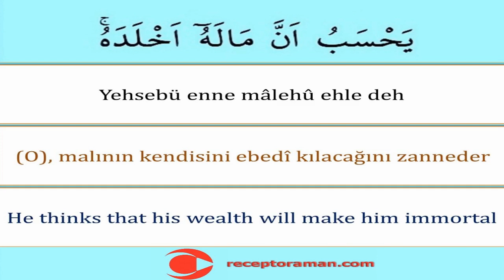Hümeze Suresi 3. Ayet 33 tekrarlı - Kolayca Ezberlemek İçin Hümeze 3. Ayet - Pate metodu ile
Hümeze suresi 3. Ayetinin arapça okunuşu türkçe yazılışı ve anlamını sırasıyla tecvitli oku dinle ezberle 33 tekrarla

Ücretsiz dini eğitim veren bir you tuber olarak binlerce kişiye kısa namaz sureleri ve namaz dualarını tecvitli  doğru okunuşuyla öğrettik ezberlettik hamdolsun. Arapça yazılışı ve okunuşunun yanında türkçe okunuşunu, türkçe anlam ve meallerini de öğrettik. Bunun yanında ingilizce anlamlarını da unutmadık. You tube kanalımızın binlerce takipçisi bu metotla asırların hafızlık tecrübesi olan parça tekrar ezberleme metoduyla bilgisayarlarından ve cep telefonlarından takip ederek kolayca ezberledi. Bu vesileyle hiç planda yokkken you tube kanalımızda 15 milyon tıklanmaya ve izlenmeye ulaştık. Türkiye ve dünyada ilk ve tek: Kuran dinle oku takip et kolayca öğren ezberle.

Yine binlerce kişiye Kuran-ı Kerimi tecvitli bir şekilde doğru okunuşuyla öğrettik. Bilgisayar hatlı ve en kolay okunan kuran hattıyla yazısıyla bilgisayarlardan tabletlerden ve hatta cep telefonlarından kolayca hatim ve mukabele okuma takip etme dinleme ile hatim yapma imkanı sağladık. Dünyada ve Türkiyede ilk ve tek olan kelime kelime kuran okuma ders tekniğiyle de bu alanda you tubeda bir çığır açtık hamdolsun. En yavaş kuran okuyuş şekliyle de you tube kanalımızı takip edenlere güzel bir kuran ziyafeti ve kuran dinletisi sunmaya çalıştık. Diyanet İşleri Başkanlığı Kuran Portalına çok teşekkür ederiz.